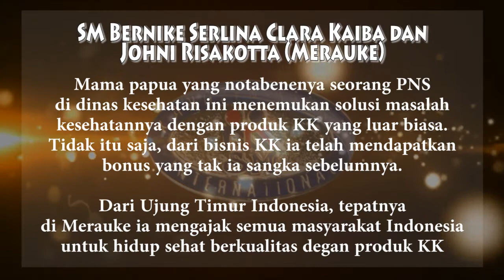Testimoni SM Bernike Serlina C. K. & Johni R. dalam Acara MAnager GIve impaCt 23 Februari 2021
Testimoni SM Bernike Serlina Clara Kaiba dan Johni Risakotta dalam Acara MAGIC ( MAnager GIve impaCt ) 23 Februari 2021